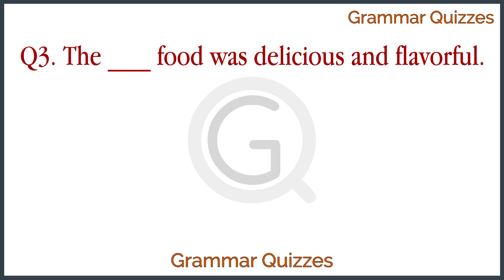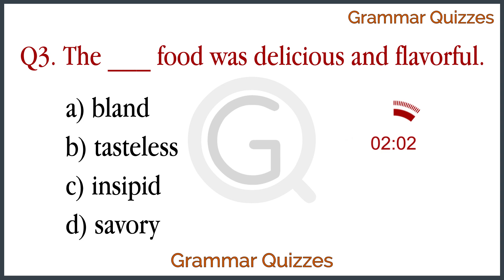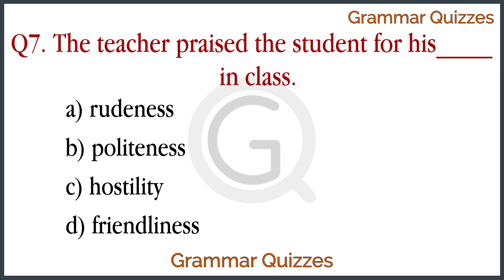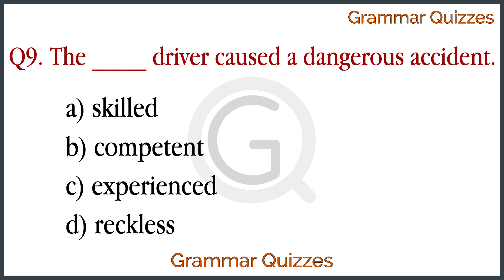English Vocabulary Quiz: CAN YOU PASS THIS ANTONYMS QUIZ? Learn new words. Antonyms Test(Part 09)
Hello friends,
Covered Topic-
1. Antonym Quiz
2. English Vocabulary Test
3. Antonym testes
4. Top antonym quizzes
5. Most Important Antonyms in English
6. Antonyms for all competitive exams
7. Important Antonyms for all gov. exams
8. Important Antonyms for ssc chsl
9. Most important Antonyms for airforce
10. Important Antonyms for all competitive
 exams
11. Important Antonyms for competitive exams
library Vocab for SAT, Words for SAT, ACT exam, PERT, ELT, GMAT, GRE, Learn how to pronounce English words too , English for MBA, English for GMAT, English for GRE, English for TOEFL, Grammar for all competitive exams, English for IELTS, High school vocabulary words, Middle school vocabulary words, Vocabulary lessons. Free vocabulary test with answers. Learn how to write better English. Quickly build your word power by learning new English words with the help of synonyms. English words for teaching jobs, Vocabulary for job interviews, Vocabulary for ESL teacher. Improve English speaking and writing skills. Build a powerful vocabulary. Learn impressive English words. Don't use simple words. Learn how to use better words to make a lasting impression. Vocabulary for job interviews. English for job interviews. Vocabulary for ACT. Vocabulary test with answers. Vocab tests with answers. Duolingo English test. Duolingo English exam. Pert exam.  Vocabulary exercises. Vocabulary practice. English proficiency tests. B2. CAE exam. CPE exam.
Vocabulary for all competitive exams. Vocabulary for entrance examinations.Learn new English words with meaning and pronunciation. Words with meaning and pronunciation. Word meanings and pronunciations. Can you score 10/10? Learn new English words with pronunciation. How to improve your vocabulary? How to increase your word power? Take our English tests and quizzes. English proficiency tests. English language tests. English MCQ with answers. Opposites test.
antonyms practice set,daily gk,examples of antonyms,
antonyms and synonyms in english,examples of synonyms,english vocabulary test,synonym examples,types of synonyms,vocab for ssc cgl,
antonyms questions and answers,youtube shorts,quiz,learn english,
iq,spoken english,english grammar,general knowledge,english learning,gk,english speaking,english vocabulary,vocabulary,
english vocabulary,english vocabulary words,learn english,learn english vocabulary,basic english vocabulary,advanced english vocabulary,
vocabulary,improve english vocabulary,how to learn english vocabulary,
remember english vocabulary,english conversation,english language,
native speaker,phrasal verbs,daily english vocabulary,real english vocabulary,english vocabulary words with meaning,how to learn and remember english vocabulary,how to remember english vocabulary easily,advanced english vocabulary words with meaning,english vocabulary for kids,how to remember english vocabulary,how to memorize english vocabulary,native english teacher,speak english with vanessa,
english with vanessa,english,